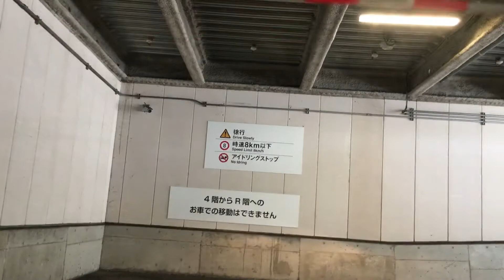2021年2月21日 南町田グランベリーパークドライブ 町田、相模原 国道51号、国道16号、東京環状 109シネマズの立体駐車場グランペリーモールから変わっていなかった